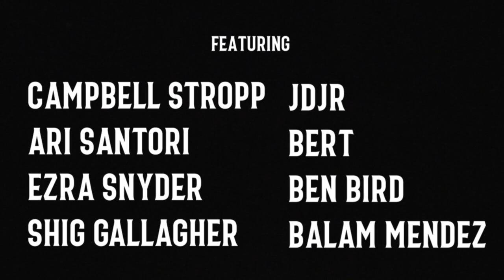victims of boredom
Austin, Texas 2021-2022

Campbell Stropp
Ari Santori
JD Torian
Bert
Ezra Snyder
Ben Bird
Shig Gallagher
Balam Mendez
Adam Gonzales
Liam Phillips
Charles Mcmillan
Logan Kirshak
Cristo Arriagada
Theo Bird

Filmed/ Edited

Igna Arriagada